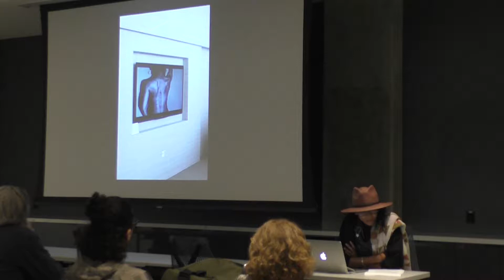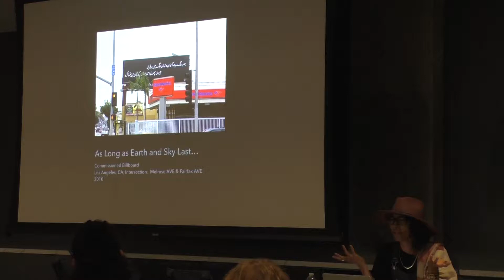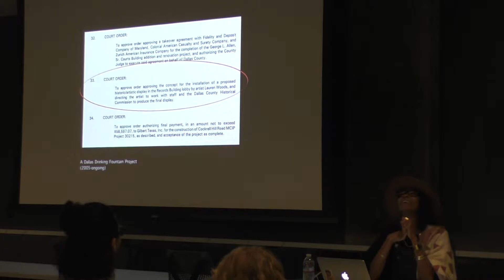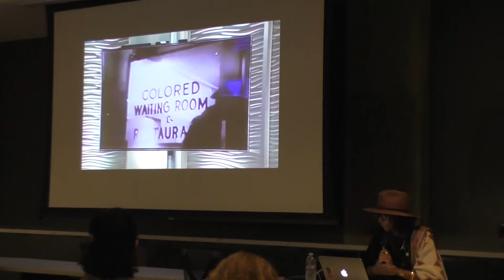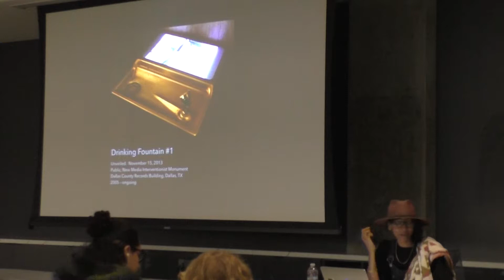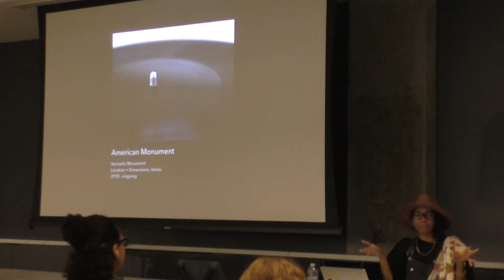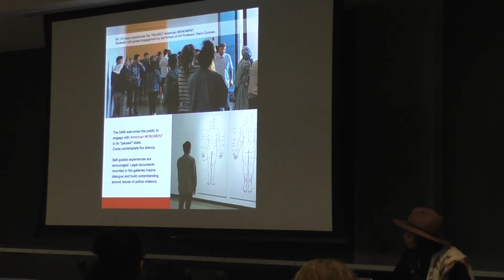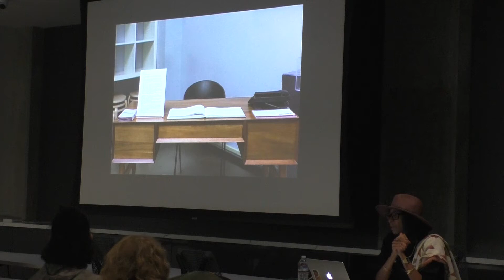ROSKI TALKS: Lauren Woods, October 8th 2019